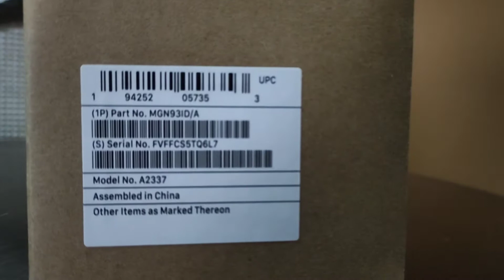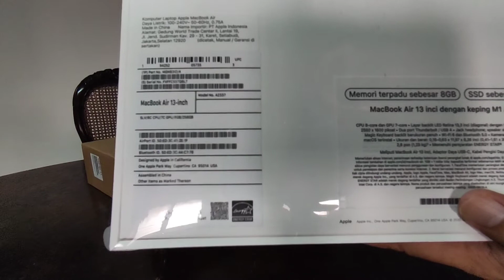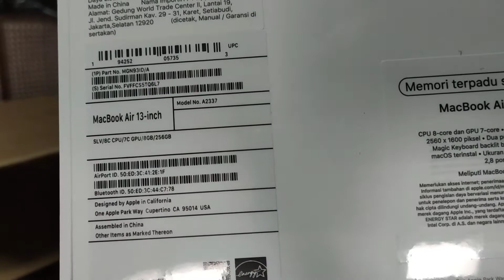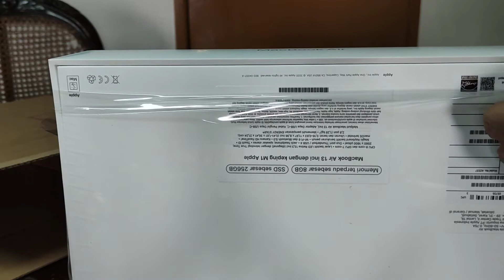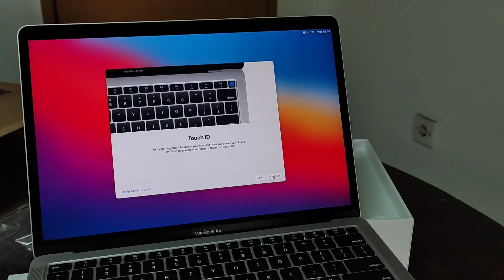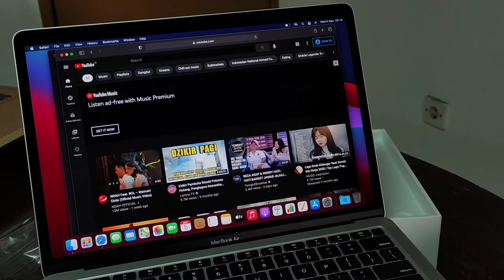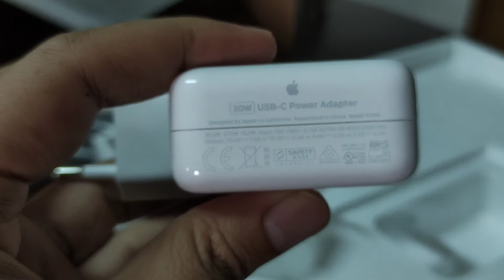Unboxing Macbook Air M1 Resmi Indonesia! (ASMR)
well, tadinya ga ada niatan ASMR...
habis rekam dengerin hasilnya kok...
(dengerin sendiri)

15 jutaan, resmi Indonesia